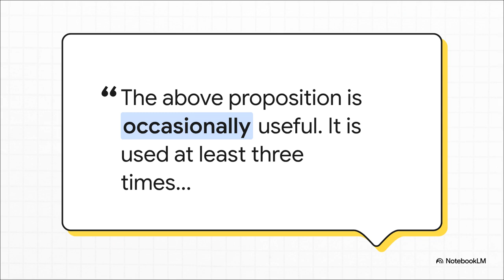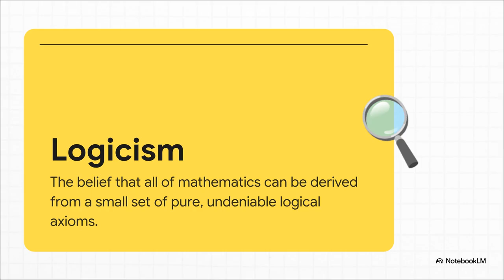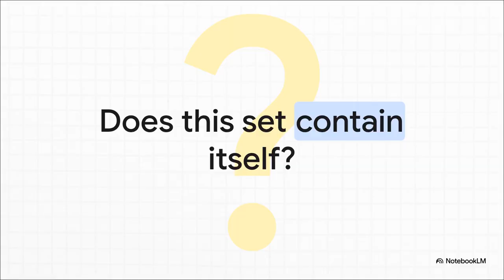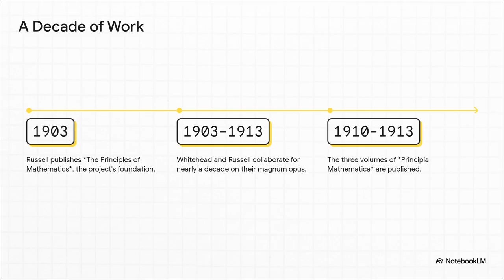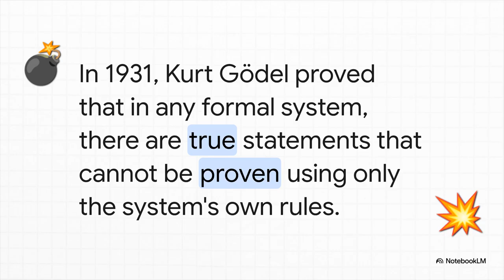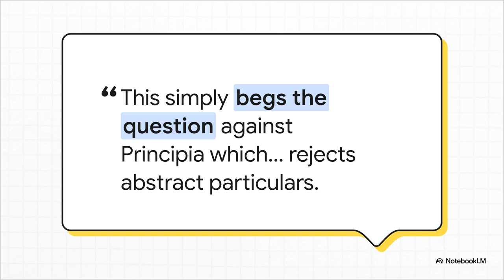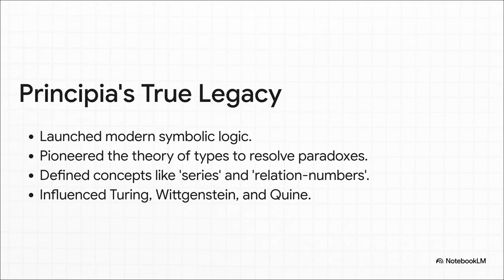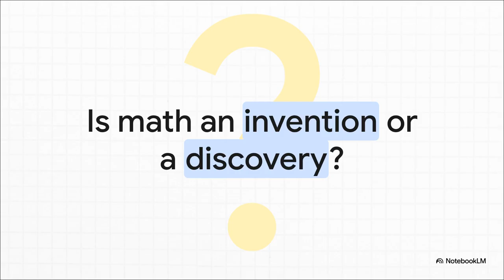The Epic Quest to Prove 1+1=2 — Inside Principia Mathematica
It took three massive volumes, nearly 3,000 pages, a decade of work, and an entirely new logical language… all to prove that 1+1=2. This is the remarkable story of Principia Mathematica—Bertrand Russell and Alfred North Whitehead’s audacious attempt to rebuild mathematics from pure logic, and the paradox that nearly sank it.

From the crisis of foundations at the dawn of the 20th century to Russell’s Paradox, the heroic rescue mission of Principia, Gödel’s shattering incompleteness theorems, and the enduring philosophical question—do we invent math or discover it?—this journey will change the way you see numbers forever.

Whether you’re into logic, philosophy, or just love an epic intellectual adventure, this is the tale of how the simplest equation became one of the most profound.

Chapters
00:00 — The Audacious Hook — How 3,000 pages and a decade of work proved 1+1=2
01:06 — Why Bother? Foundations in Crisis — When mathematics faced an existential threat
01:28 — Logicism: Rebuilding Math from Logic — The dream of deriving all math from self-evident truths
01:49 — Russell’s Paradox Explodes the Naïve Picture — The contradiction that broke logic
02:41 — The Rescue Mission: Principia Mathematica — Rebuilding math’s foundations
03:34 — Three Volumes, 3,000 Pages, Real-World Costs — Sacrifice and publication challenges
04:07 — Gödel’s Shockwaves: Incompleteness — Why “complete” mathematics is impossible
05:00 — The Twist: What Are Numbers, Really? — Philosophical clash between Gödel and Russell
05:58 — What Principia Actually Gave Us — The birth of modern symbolic logic
06:46 — Finale: Invented or Discovered? — The question at the heart of mathematics